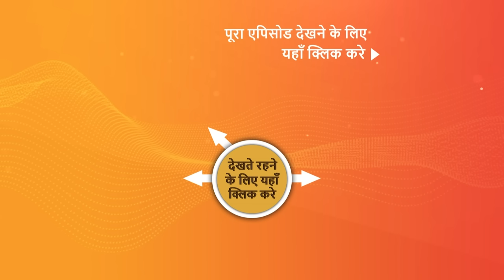NEW! Dhruv Tara - Samay Sadi Se Pare | EP 329 | 15 Mar 2024 | Teaser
Episode 329: Pratap Threatens Bhabosa
Bhabosa tells Pratap that Tara and her brother are lying to him and that Dhruv and Tara like each other. Meenakshi tells Pratap that she will tell the truth to Tara, and Pratap threatens to kill himself. Later, Mahaveer apologises to Tara.